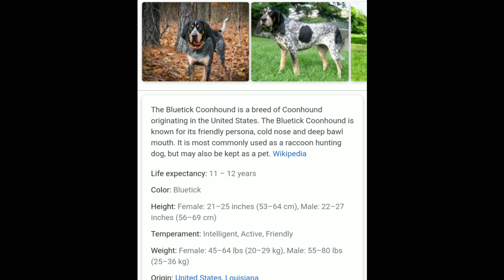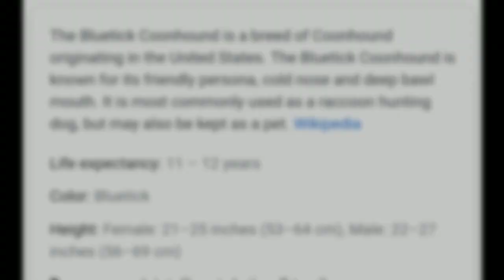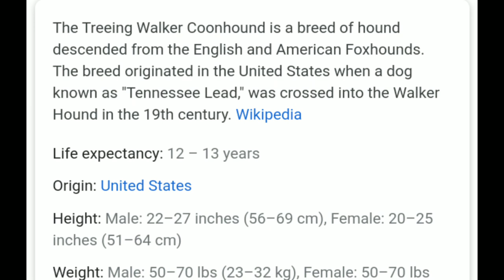What coonhound breed is right for you??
Just wanted to hopefully help out some young and new hunters.
This is our opinion!!

Same thing applies when picking out any pet!